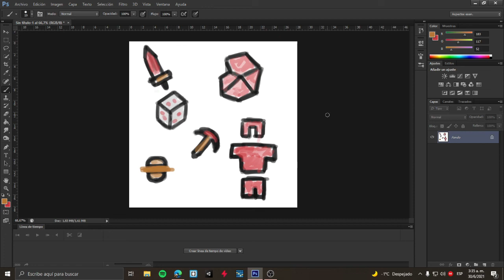Crea tu propio Add-On Parte 2 para Minecraft Bedrock: Concepto Base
¿Quieres jugar conmigo? Puedes agregarme como amigo en Steam :)